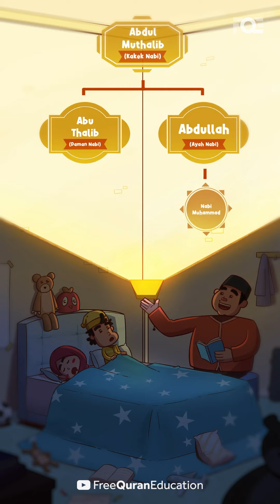Kehidupan Awal Nabi Muhammad ﷺ | Seri Kak Erlan Season 1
Seluruh episode 1-8 Kehidupan Awal Nabi Muhammad ﷺ dalam 1 video.

🔁 Bagikan dan Bantu kami menyebarkan pesan seri Kak Erlan Iskandar - @KakErlanBercerita

Donasi melalui Transfer Bank:

Bank Account:

Bank Branch name: Cilandak KKO

Account Name: Yayasan DAS ILLUSTRASI QURAN
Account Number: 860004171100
Swift Code: BNIAIDJA